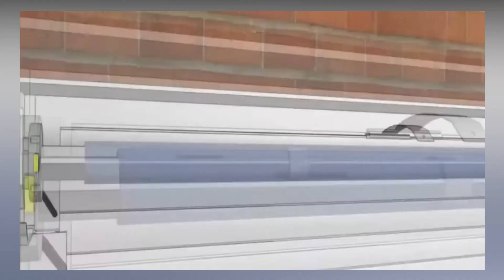Cómo Instalar Persianas Enrollables: Paso a Paso | Guía Completa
En este video, te mostraremos cómo instalar persianas enrollables paso a paso, proporcionándote una guía completa para que puedas hacerlo tú mismo. Ya sea que estés buscando instalar una persiana enrollable exterior o interior, o si estás interesado en persianas enrollables de PVC, Leroy Merlin es tu lugar ideal para encontrar una amplia variedad de opciones. Desde persianas enrollables exteriores hasta persianas enrollables de madera, te mostraremos todo lo que necesitas saber para realizar una instalación exitosa. También discutiremos los diferentes mecanismos de motor para persianas enrollables, así como cómo reparar una persiana enrollable si surge algún problema. ¡Así que prepárate para aprender y embellecer tu hogar con nuestras instrucciones detalladas sobre persianas enrollables!